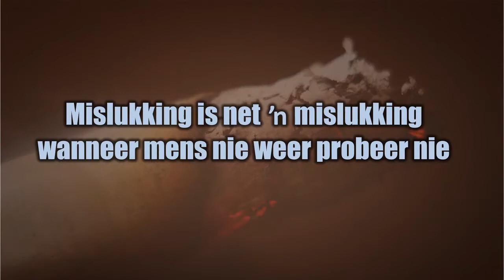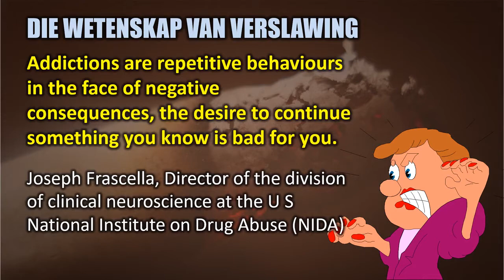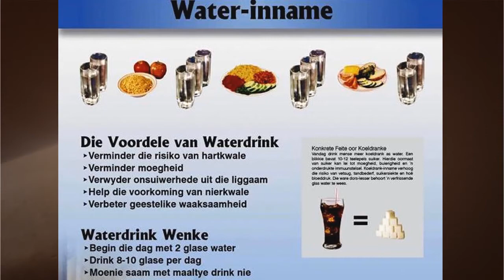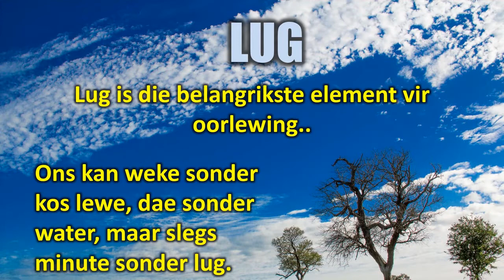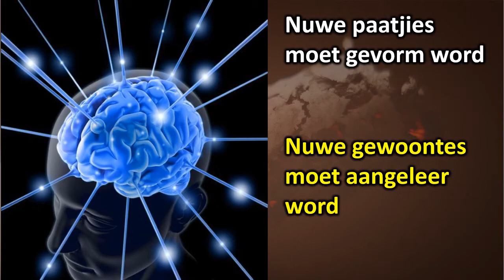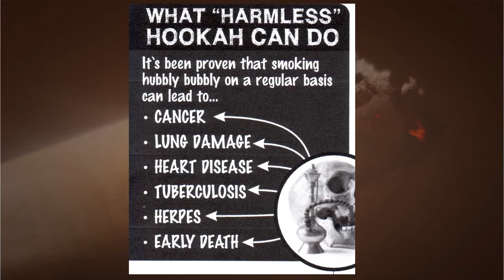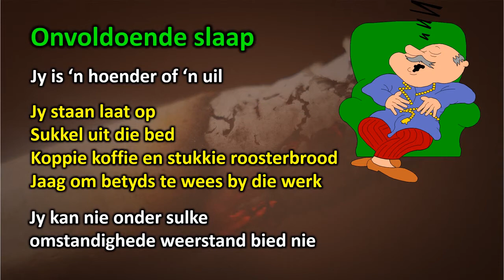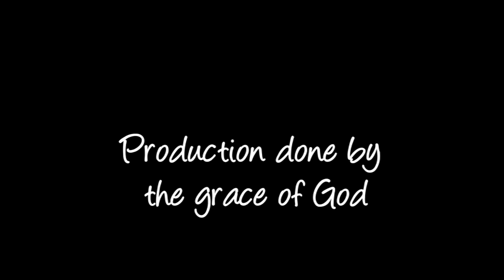Ernie Rex - Rookstaak - Dag 3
Dag 3
Ek kan enige tyd ophou rook as ek sou wou..
Ek gaan vet word as ek ophou met rook...
Ek rook om my senuwees te kalmeer...
Is dit regtig so?

Het jy geweet dit is moontlik om binne 5 dae op te hou met rook en al die voordele daarvan te geniet.  Hierdie vyf dag rook staak plan is baie suksesvol en word herken deur die Wêreldgesondheidsorganisasie, die Amerikaanse Kanker vereniging en die Amerikaanse Hart stigting.

Die program neem rokers deur die stappe om gewoontes te verander.  Hulle word geleer om hulself sielkundige te motiveer en n paar aanpassings te maak in hul leefstyl asook hoe om op n sinvolle wyse hul rook roetine te breek.

Die suksesvolle programme word aangebied deur Ernie Rex vir ‘n uur op 'n dag vir 5 dae.

Die 5-Dag Rook staak plan is een van die oudste en mees suksesvolste programme. Geen medikasie, geen hipnose. Vir dekades lank  word die program met groot sukses aangebied! U kan nie bekostig om die program mis te loop nie. Kom neem beheer oor u lewe!